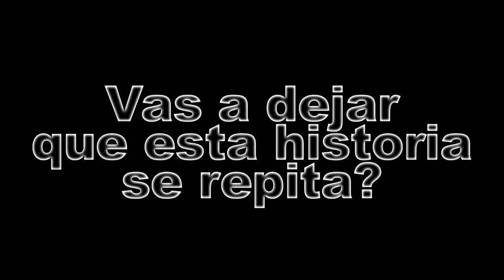Vas a dejar que la historia se repita?